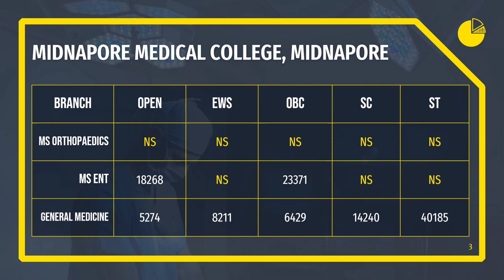NEET PG 2023💥 Midnapore Medical College MD/MS Cutoff 2022 Branch Wise & Category Wise💥Meducate